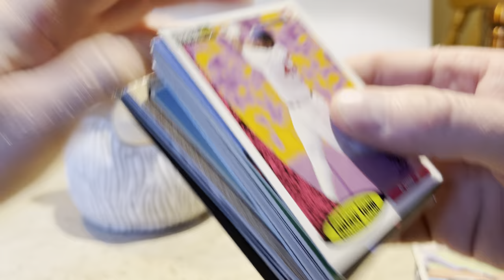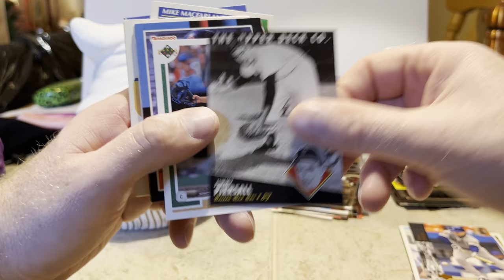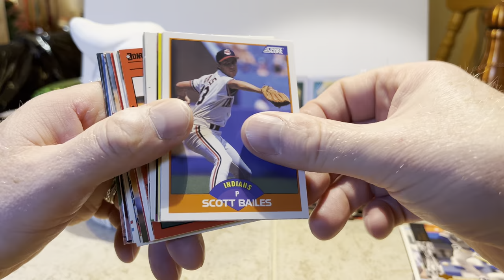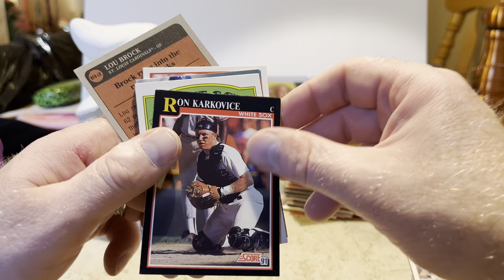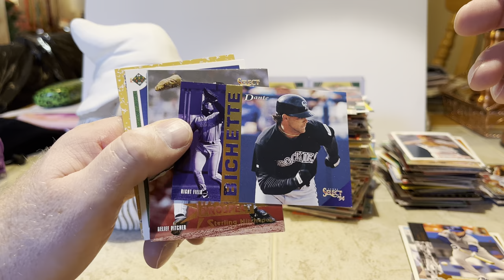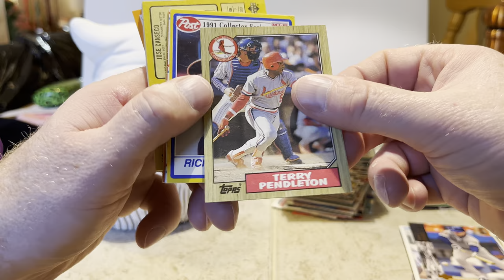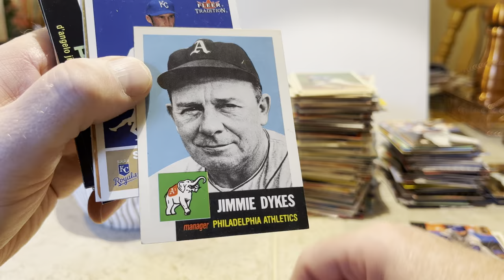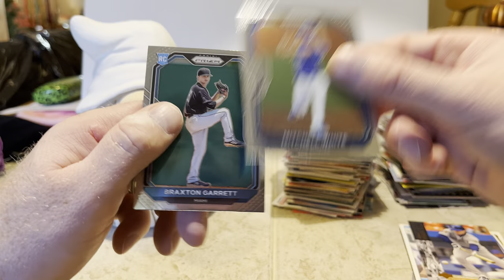$1.50 and $2 Mystery Packs from an Antique Mall, Part 2 - Are These Worth the Price?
In this second part, I open up several $1.50 and $2 team bag mystery packs I bought at Pen-Mar Antique Market in Waynesboro, Pennsylvania. What will I find? Were these worth the price? Let me know what you think of these in the comments.